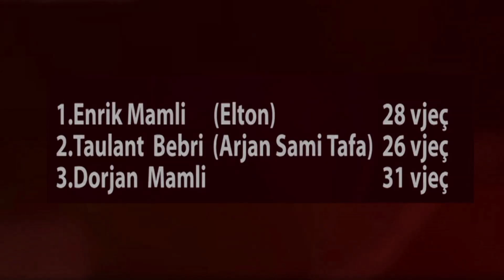360° Grade - 3 KALIMTARË U PLAGOSËN NGA PËRPLASJA ME ARMË NË MAMURRAS, 3 TË ARRESTUAR